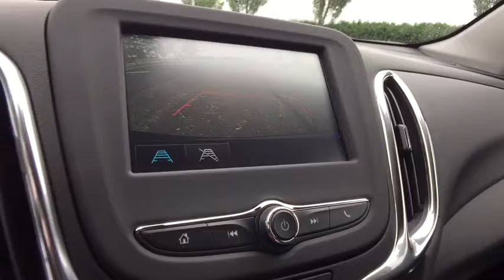2018 Chevrolet Equinox Lake Orion, Rochester, Oxford, Auburn Hills, Clarkston, MI 114118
2018 Chevrolet Equinox  - Stock#: 114118 - VIN#: 2GNAXTEX7J6171304

* 2018 Chevrolet Equinox 2LT... Features include: AWD, Turbocharged, 7.0 Touch Screen Display, Rear Vision Camera, Rear Park Assist, Side Blind Zone Alert with Lane Change Alert, OnStar Navigation, Bluetooth, SiriusXM Satellite Radio, Built-In WiFi, Heated Front Seats, Power Heated Mirrors, Universal Home Remote, Power Liftgate, 18 Aluminum Wheels and Keyless Entry with Remote Start. Price includes: $1,000 - Chevrolet National Purchase Bonus Cash. Exp. 08/31/2017, $1,500 - GM Competitive Lease Private Offer. Exp. 01/02/2018, $750 - Chevrolet Select Market Bonus Cash. Exp. 09/05/2017